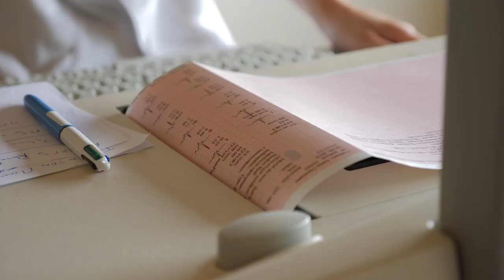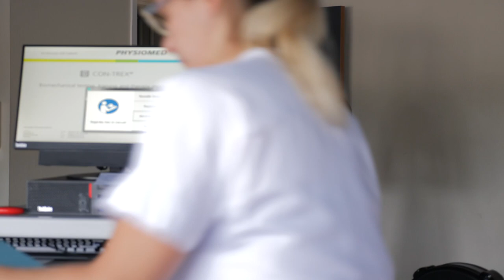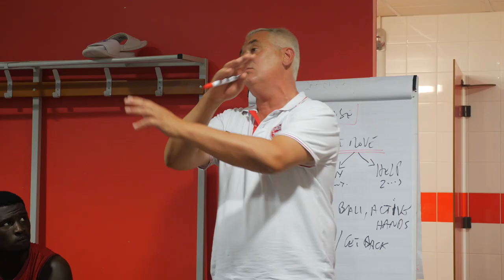Inside presaison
INSIDE EPISODE 1 - PRESAISON 1920
Découvrez les coulisses de la préparation de notre équipe